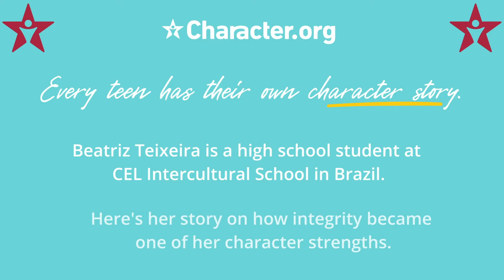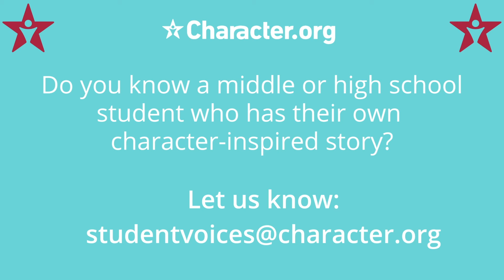In Their Own Voice: Beatriz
Every teen has their own character story. Beatriz Teixeira is a high school student at CEL Intercultural School in Brazil. Here’s her story on how integrity became one of her character strengths.